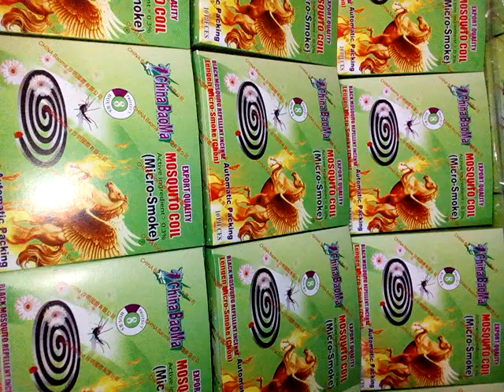Baoma mosquito coil 01993005467